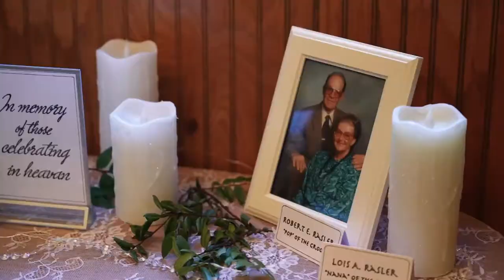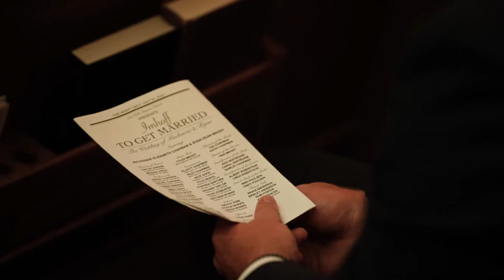Avalon Manor Ceremony & Reception Film | Mackenzie + Ryan (Dyer, IN)